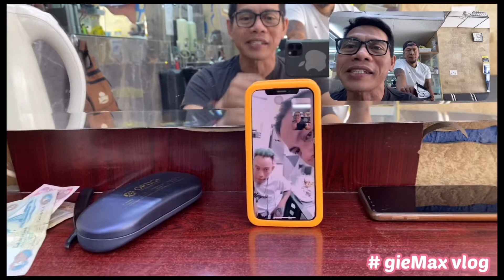Whamos Cruz , tatay nya Tikyo Cruz, Kuya Odog kausapin natin. gieMax vlog